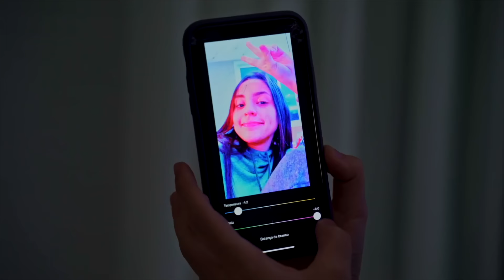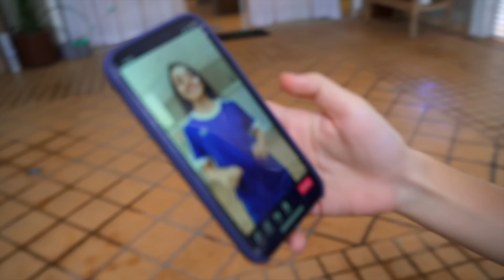ELA TESTOU A SINCERIDADE DOS MEMBROS DA LOUD!!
Babi resolveu testar a sinceridade dos membros da LOUD fazendo coisas totalmente bizarras e pedindo a opinião deles. Será que todos foram sinceros com ela?